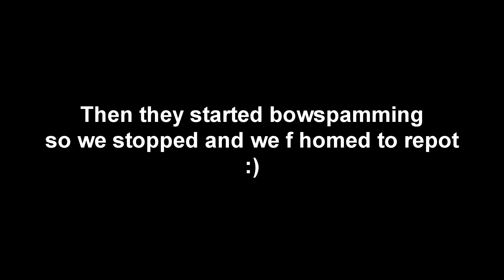HCF: Koth 3v3